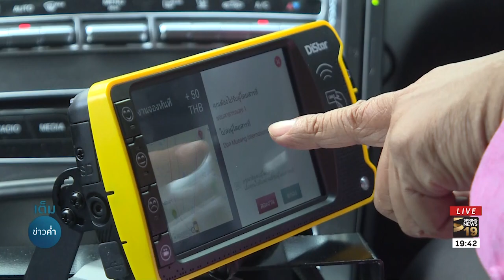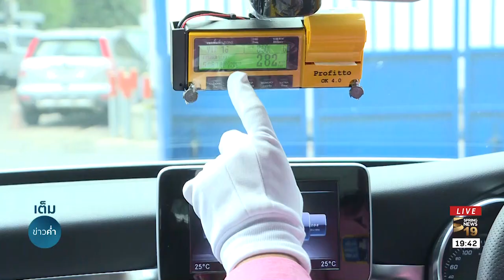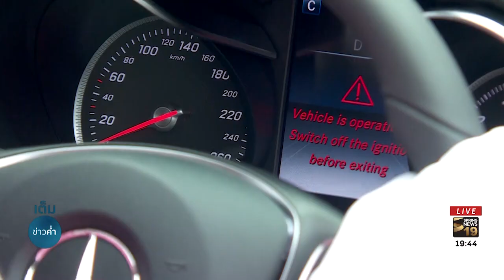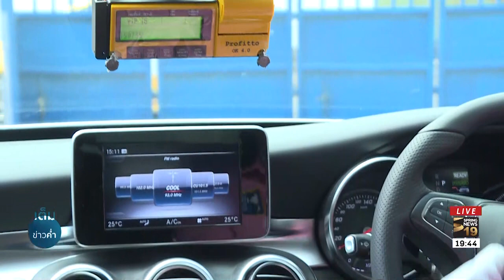เปิดห้องโดยสายแท็กซี่วีไอพีหรูระดับเฟิร์สคลาส | 4 มิ.ย.61 | เต็มข่าวค่ำ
กรมการขนส่งทางบกเปิดตัวแท็กซี่วีไอพีล็อตแรก เริ่มนำร่องให้บริการวันนี้ 15 คัน ค่าโดยสารเริ่มต้น 150 บาท ส่วนความหรูหรานั้นระดับเฟิร์สคลาสแค่ใหนติดตามจากรายงาน